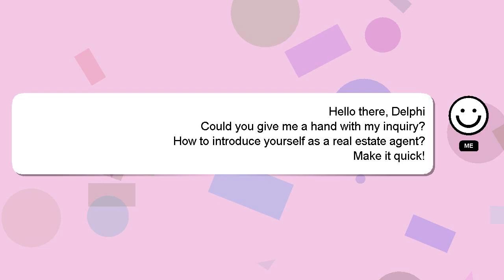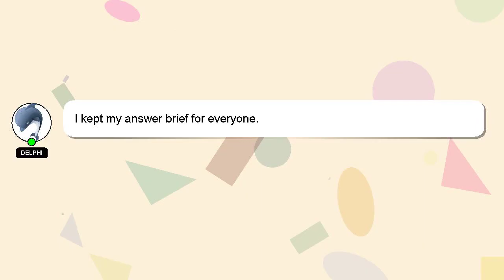How to introduce yourself as a real estate agent?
Here's a short introduction about myself, Welcome, I'm Delphi. Let me aid you in resolving any queries you may have. - How to introduce yourself as a real estate agent?

I will express my appreciation for your answer by 'hearting' it.

*2 What we are experimenting :*